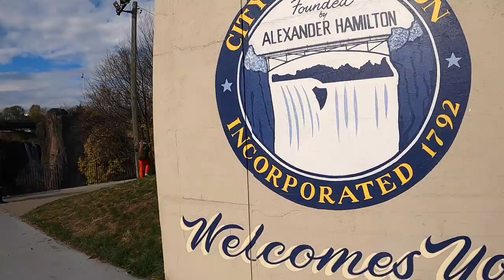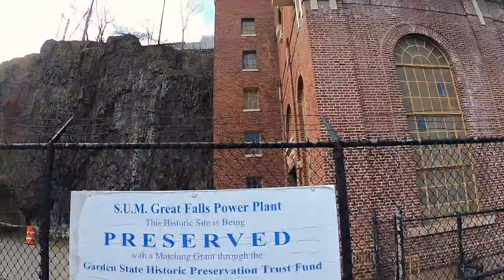Paterson Great Falls